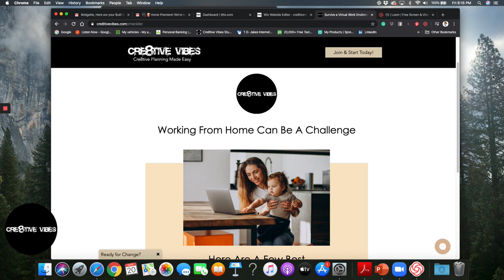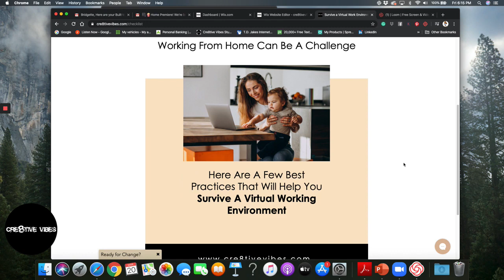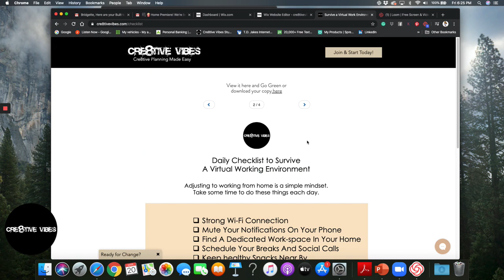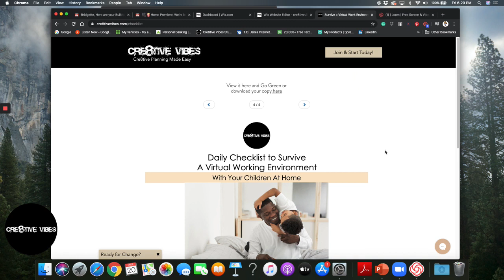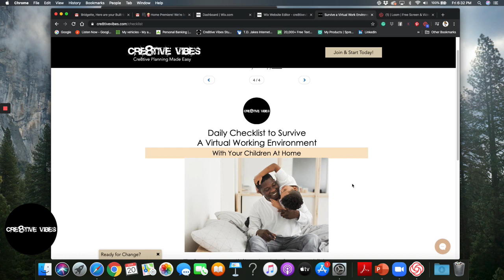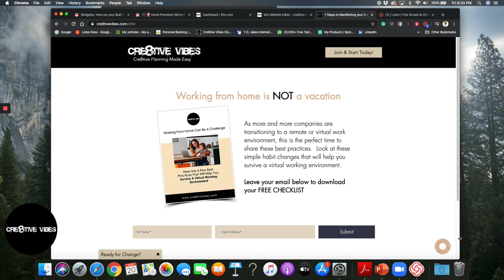Surviving a Remote or Virtual Work Environment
I know several of us are living in states that will possibly (meaning soon) issue a mandatory quarantine, so I've Cre8ted a checklist (very simple checklist) that will help you during this transition.

Adjusting to a new normal with an indefinite end date is not easy. So take a moment to find your patience, sense of humor, and most importantly faith and let's get through this together.